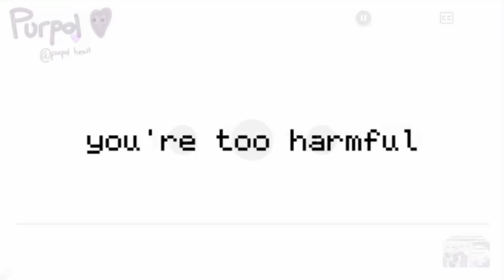Trouble!¡ [with purpolheart💜]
@5tray-cat  you commented so I saw this on you’re channel! So I decided to do it :3